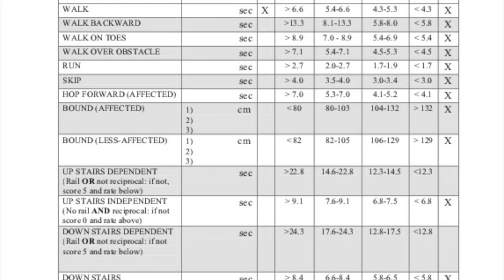The HiMAT - High Level Mobility Assessment Tool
Ready to take your mobility to the next level?

Are you nervous about taking your kids to the park in case they dart out on the road and you can’t catch them? Do you worry about not being able to cross the road fast enough? Are you training for an upcoming walking or running event?

Many people with a neurological condition or following brain injury may think their rehabilitation is finished when they can walk independently. But that doesn’t have to be the case!

In everyday life, it is often necessary to take a few steps at a pace faster than a walk, such as to get out of the way of a moving vehicle. But how do you measure improvement beyond walking and where do you go from there?

The high-level mobility assessment tool or the HiMAT is an outcome measure that assesses high level balance and mobility following brain injury or in other neurological conditions. It consists of 13 items that range from walking forwards to walking backwards to running to bounding and climbing stairs.

To be assessed using the HiMAT, you must be able to walk 20 metres independently without a gait aid and with or without orthoses. The reason we assess our clients with the HiMAT is to provide them with concrete measures of improvement and to show us that our treatment is effective and continues to help you work towards your goals.

Check out this video to watch one of my client’s perform the HiMAT and learn more about why we use it here at ARC.

Kumbelin, Physiotherapist